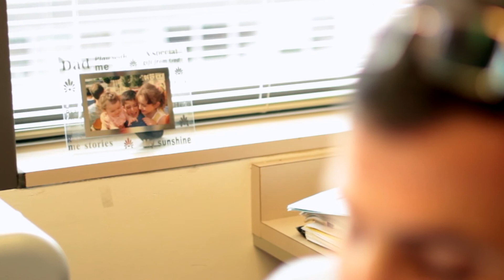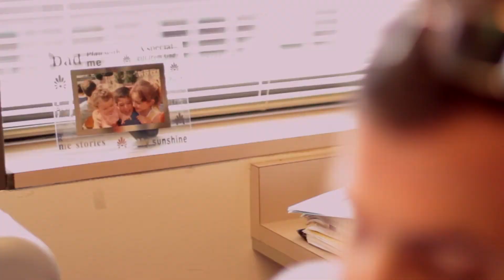Research Spotlight: Emad Ebbini - image-guided, ultrasound system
Emad Ebbini, a professor in the University of Minnesota Department of Electrical and Computer Engineering, is leading research to develop and image-guided, ultrasound system for noninvasive surgery.